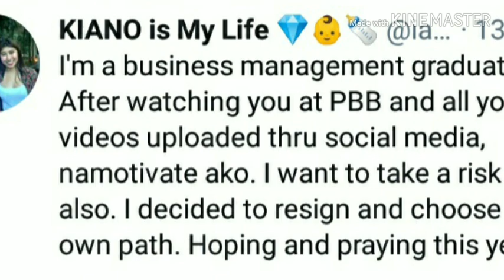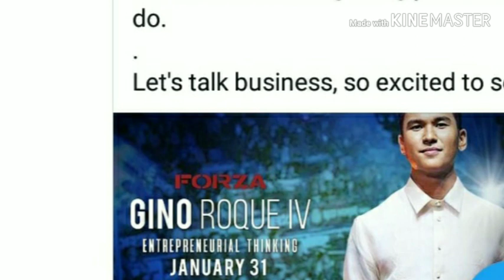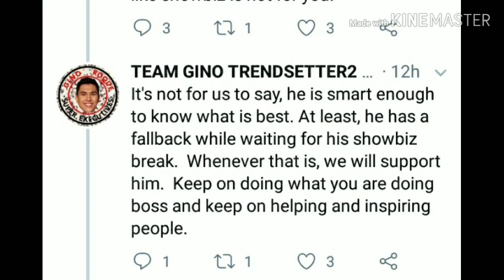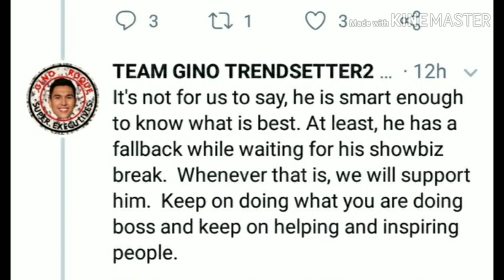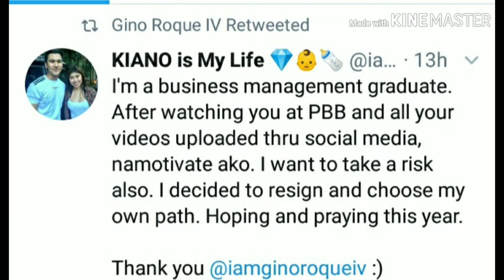[KIANO UPDATE] LET'S TALK BUSINESS & SPORTS FOR KIARA PROUD BOTH OF YOU KIANO😍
Kiano update boss gino abaangan sa mindoro january 31 for talk business let's do it sa taga mindoro Ma meet niyu na boss g.. And kiara sa jan. 3o @sportsutv after bandila

Ps. Think Positivities Not negativity
Let's Spread of Love💛